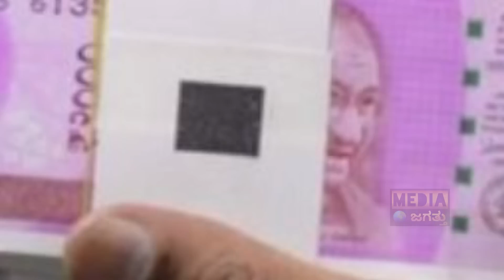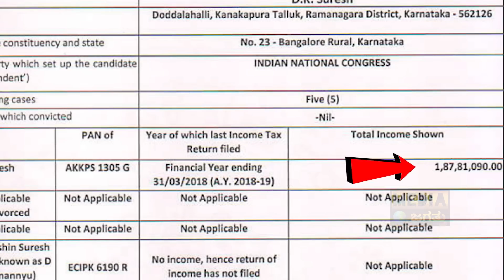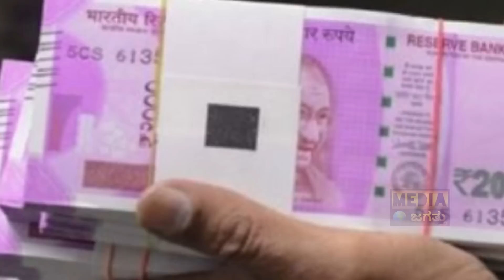ಇವರ ಆಸ್ತಿ ಎಷ್ಟು ಕೋಟಿ ಗೊತ್ತಾ? | Who is Richest MP of Karnataka? | Karnataka Politics | Media Jagattu